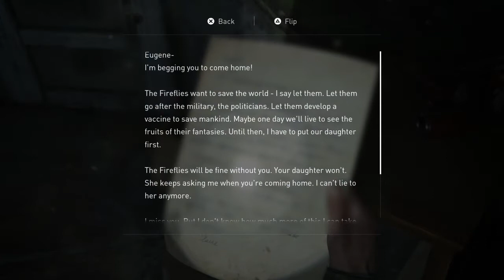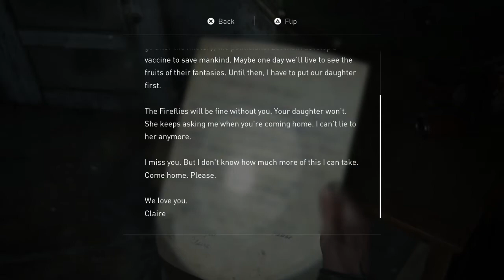The Last of Us 2 Eugene Base